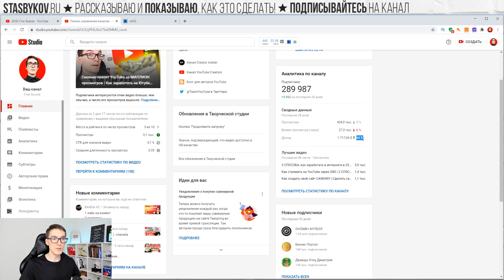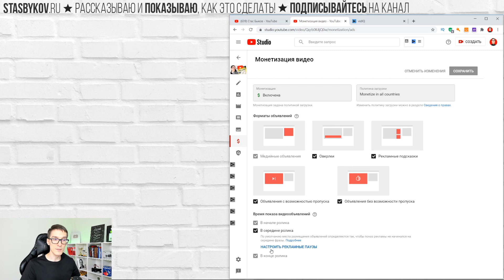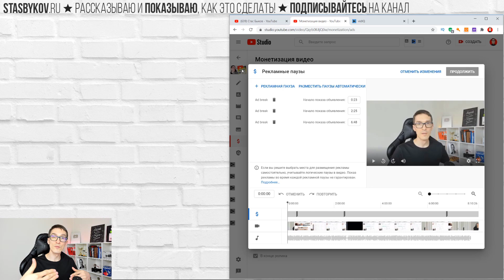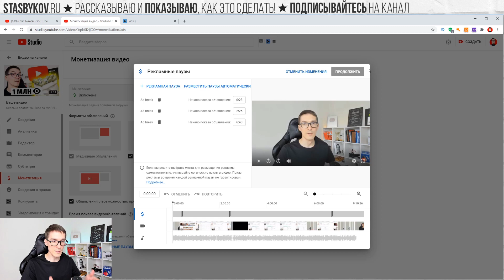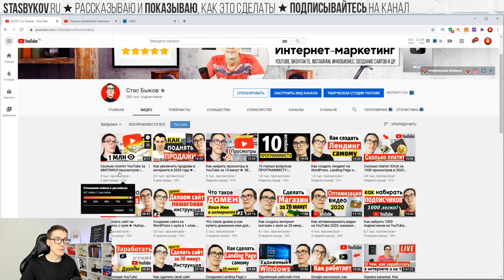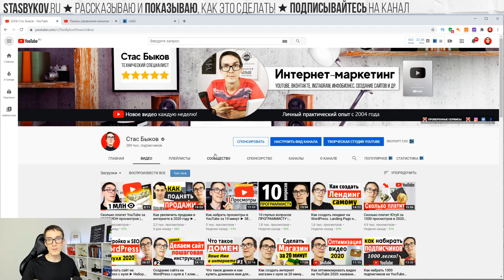Монетизация видео на Youtube 2022. Как монетизировать видео на YouTube и зарабатывать от 1000$ #3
Узнайте, как монетизировать видео на YouTube и зарабатывать. Монетизация видео на Youtube 2022.
Таймкоды:
00:00 | Увеличил свой доход
01:22 | Как зарабатывать на просмотрах (способ 1)
04:04 | Стратегия повысить ваш доход
05:48 | Прямые рекламодатели (способ 2)
06:47 | Партнерские программы (способ 3)
08:16 | Куда выводить деньги

Сегодня поговорим о том, что такое монетизация YouTube канала и как включить монетизацию YouTube на своем канале. Я выделаю 3 способа, как заработать деньги на Ютубе в 2022 году. Моя бесплатная школа видеоблогера существует более 5 лет. Смотрите видео на канале и вы узнаете, как подключить монетизацию и зарабатывать на Ютубе.